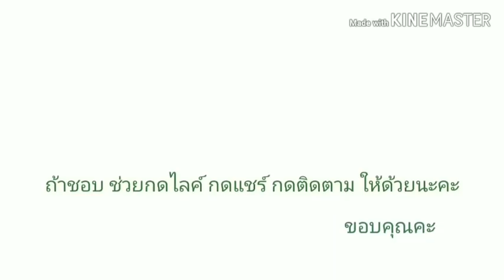กระท้อนลอยแก้ว สูตรอร่อย ทำเองได้ ง่ายนิดเดียว Frozen santol in syrup : Easy making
How to make Frozen santol in syrup !!! Easy making
วิธีทำกระท้อนลอยแก้ว สูตรอร่อย ทำเองได้ง่ายๆ